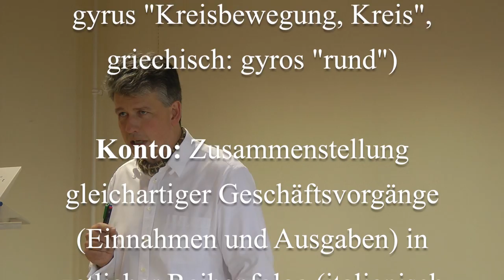Unabhängiger Finanzberater Beschwerdemanagement deutsche Bank